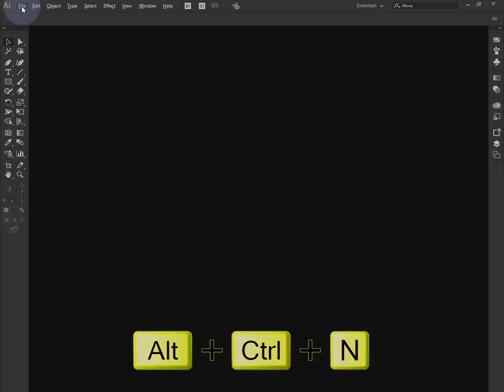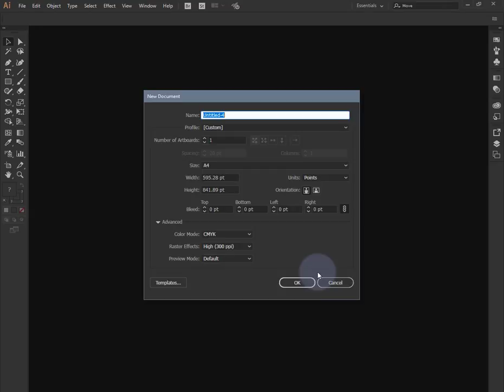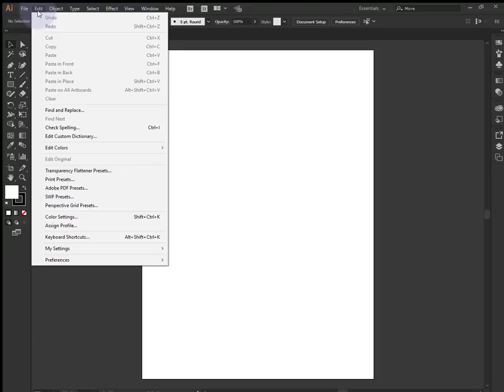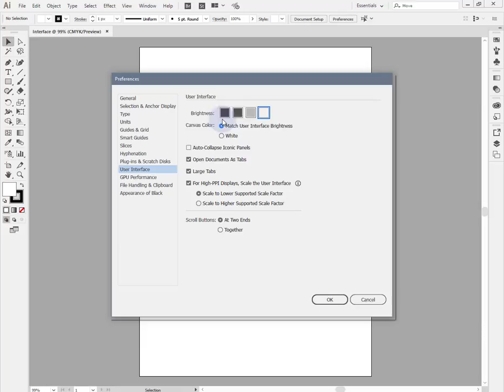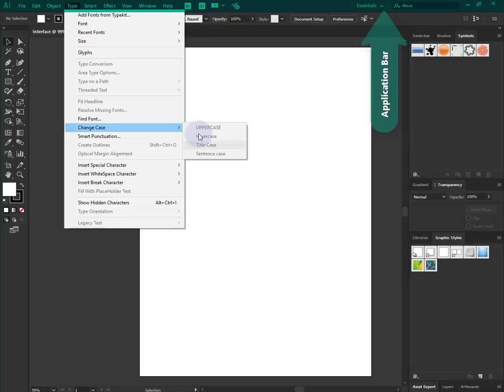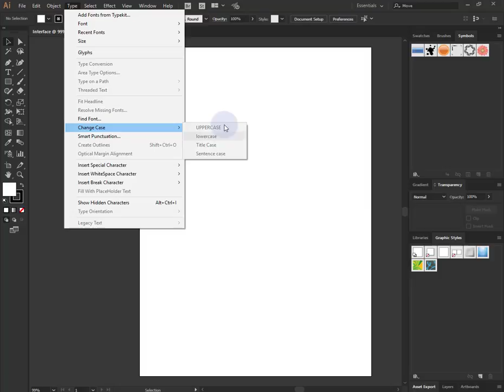Adobe Illustrator CC - Ինտերֆեյս (Interface) in Armenian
Ներկայացված՛ է Adobe Illustrator CC Interface -ի  հիմնական էլեմենտները

Learn basic about Adobe Illustrator CC Interface